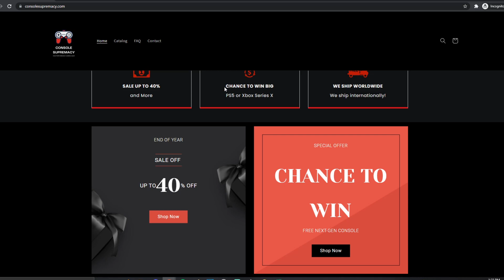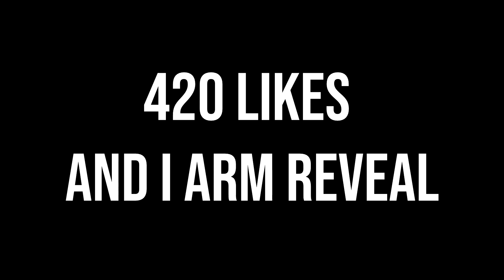BEST Console Cassidy Settings and Tips for AIMBOT Aim in Overwatch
these have been the best console mccree settings/best console cassidy settings for me, as well as the best console overwatch aiming tips to get aimbot like aim with a controller!

spiderman intro 0:00
how to aim like me 0:45
satisfying shots 1:15
how to aim better 1:41
playstyle tips to climb 2:33
settings 3:28
win a free ps5 4:06